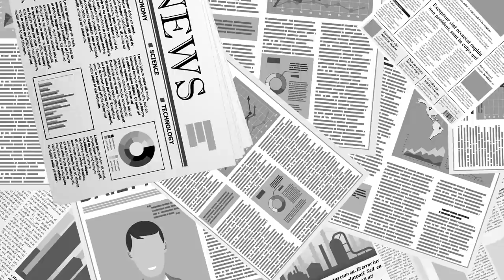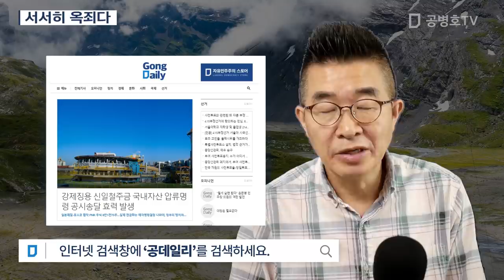서서히 옥죄다 [공병호TV]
Bitcoin : 3MTW849AkP2ftLeSK2teZHMmzLu7Z83s9U